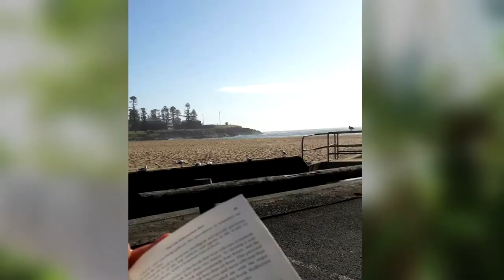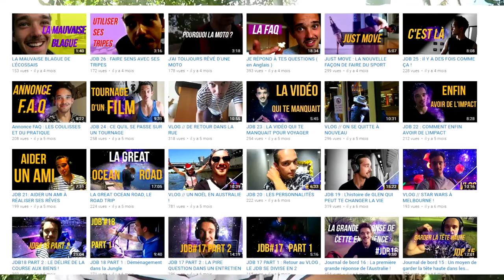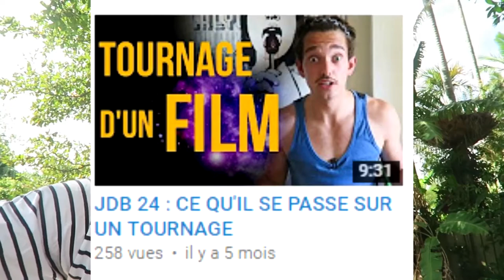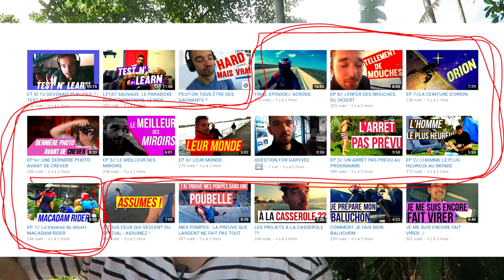TOUTE MON AVENTURE EN AUSTRALIE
Moi mon but dans cette vidéo c'est de raconter cette année géniale aux gens qui comme moi il y a 1 an, étaient dans le doute et la peur. Le but c'est de rassurer. Pas de mentir mais de rassurer dans le sens où moi aussi je me suis posé 1000 questions avant de me lancer.